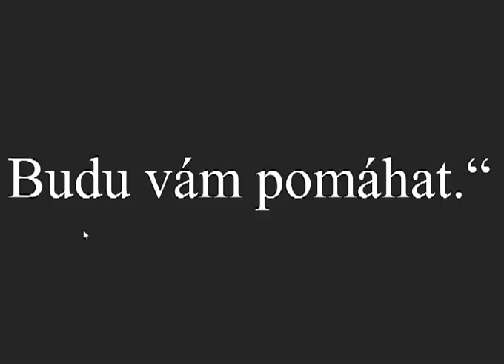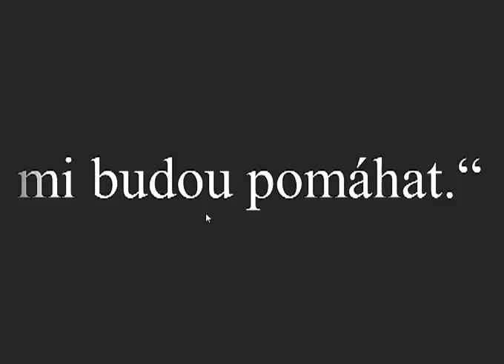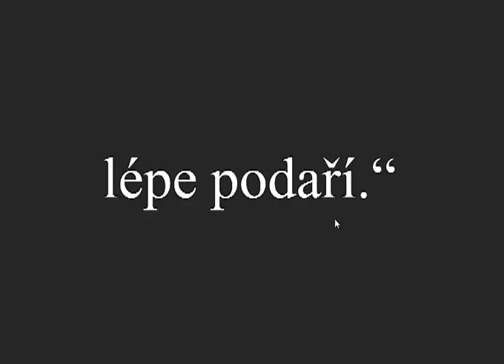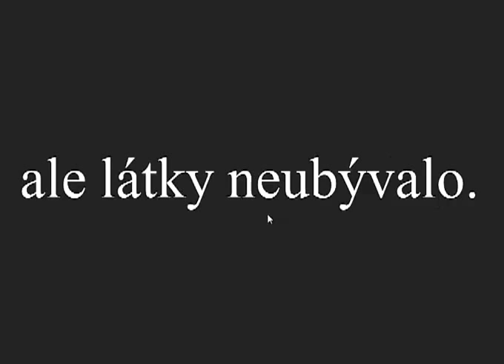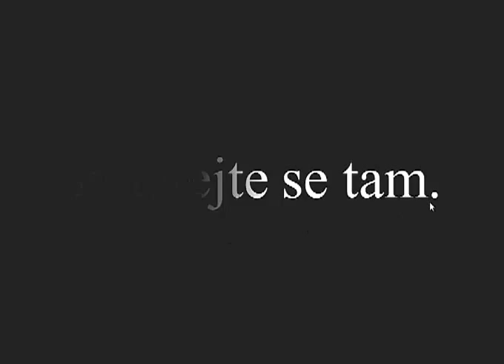Článek Krejčí Paleček